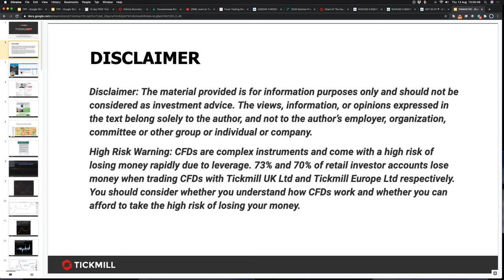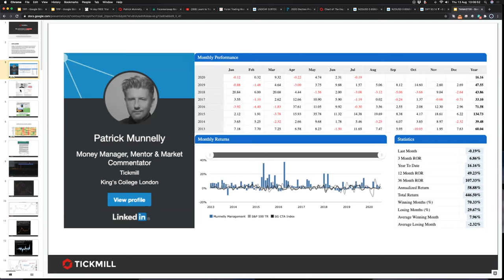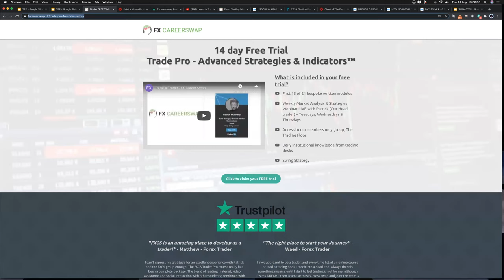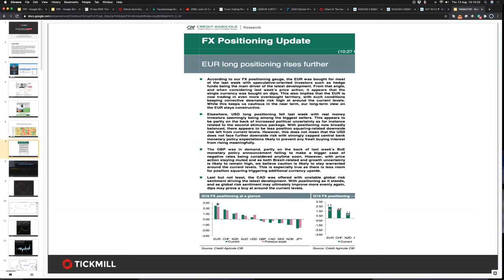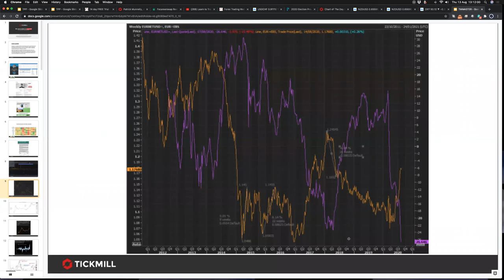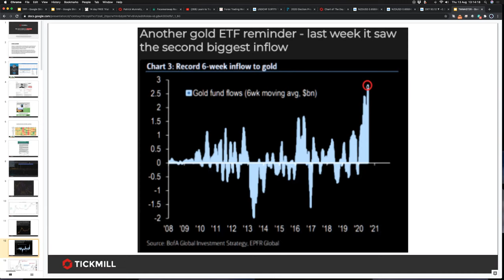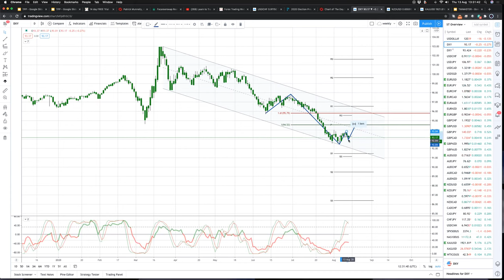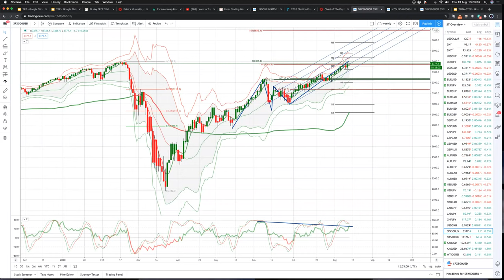Weekly Live Market & Trade Analysis (13.08.20)